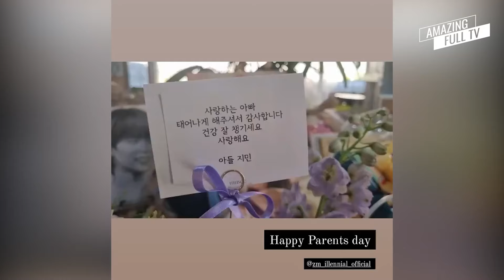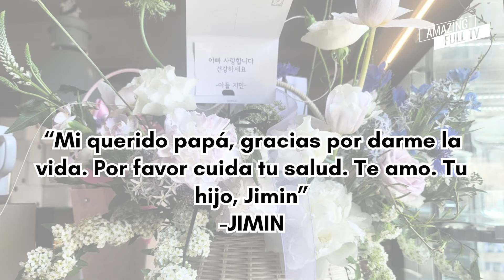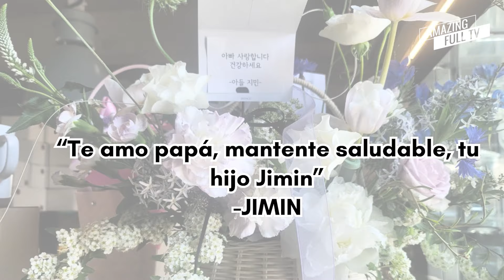Jimin de BTS le envía un ramo a su padre por el Día de los Padres ‼GRACIAS POR DARME LA VIDA‼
"Gracias por darme la vida": Jimin de BTS le envía un ramo a su padre por el Día de los Padres